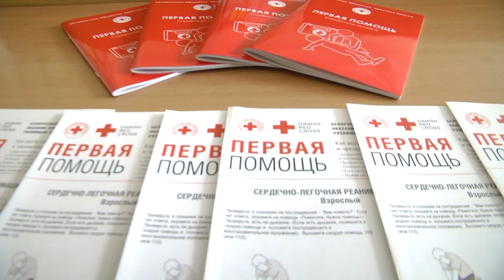2023-04-06 г. Брест. Районный этап республиканского конкурса ЮИД. Новости на Буг-ТВ.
Правила дорожного движения, оказание первой медицинской помощи, фигурное вождение велосипеда – эти и иные испытания преодолевали участники конкурса Юных инспекторов дорожного движения. Он состоялся в Ленинском районе Бреста накануне. Настоящие эмоции и активный соревновательный дух! Наши корреспонденты с подробностями.